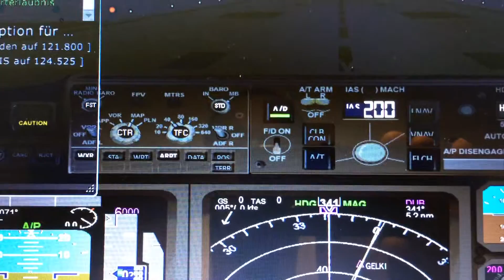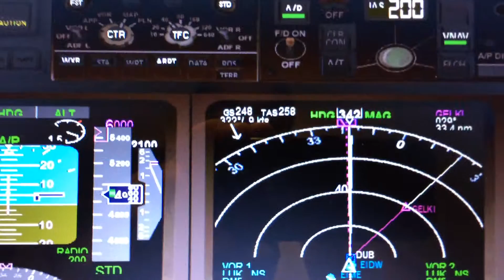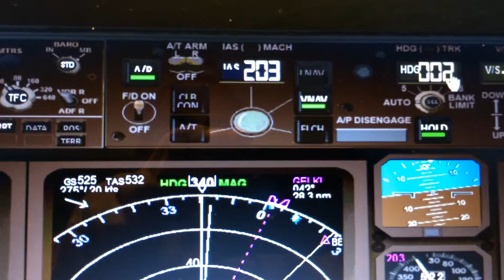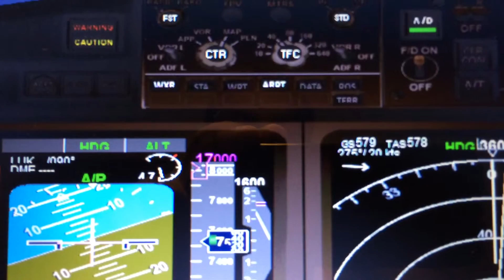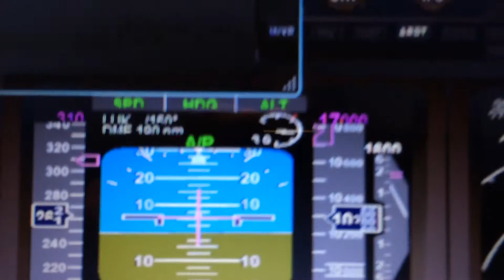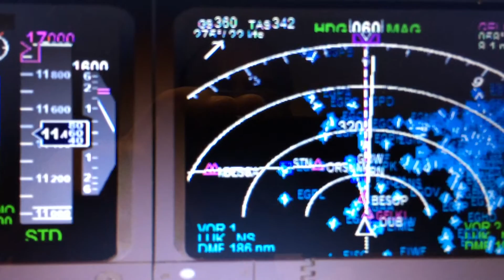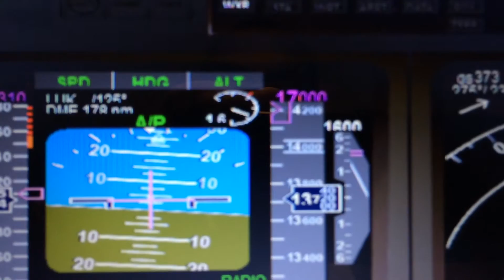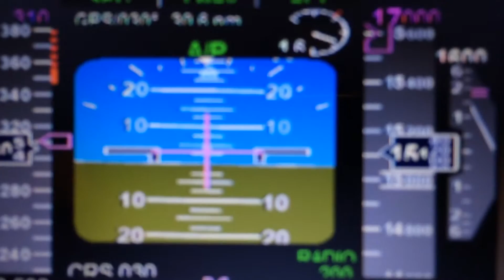ARADAW KE DUBLIN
B787
MATTSIM